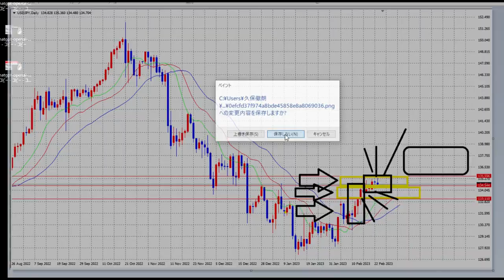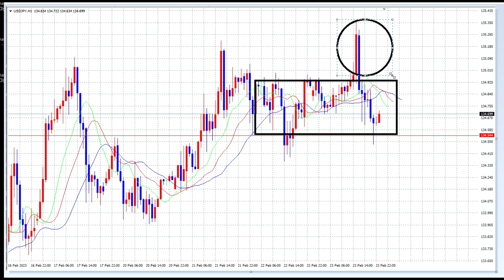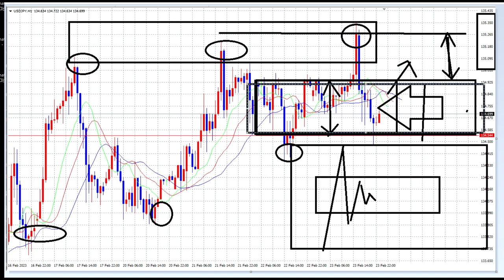【FX】穏やかな金曜日